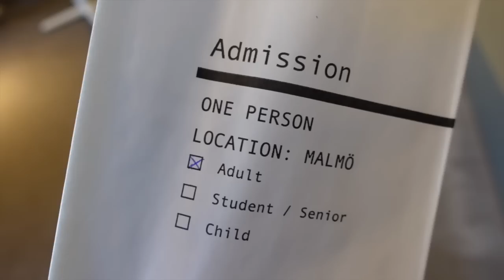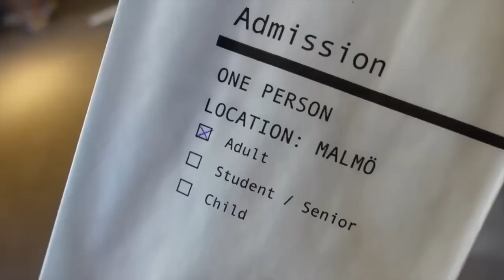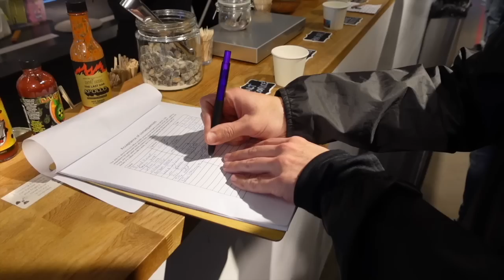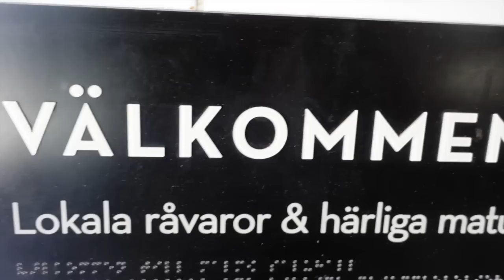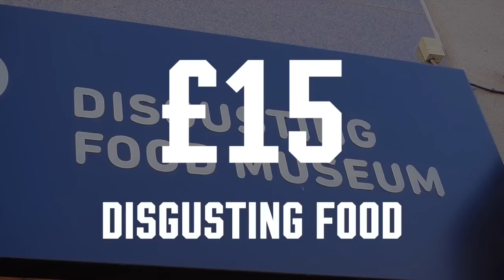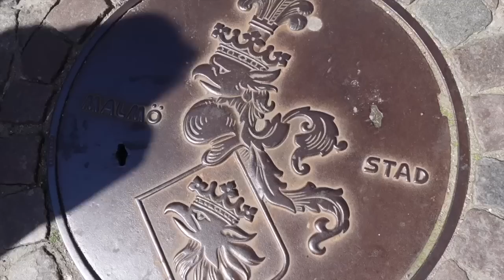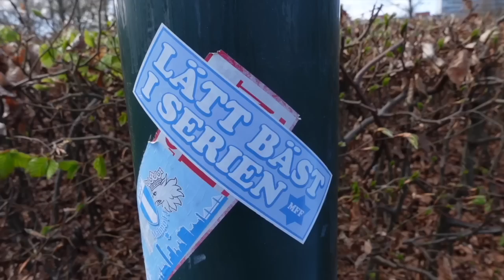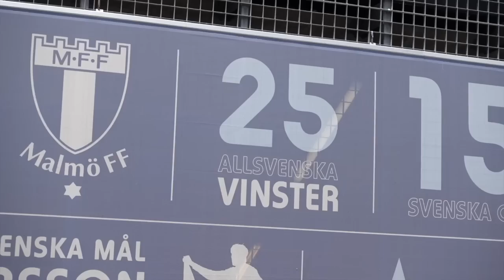AMAZING ULTRAS go HEAD 2 HEAD in MALMÖ! | Malmö FF (a) | Football Weekender Ep. 17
Football Weekender in Malmö! Exploring the city and experiencing Malmö FF vs Hammarby.